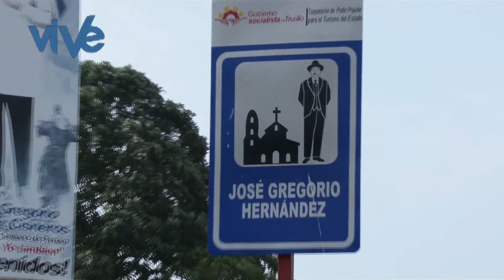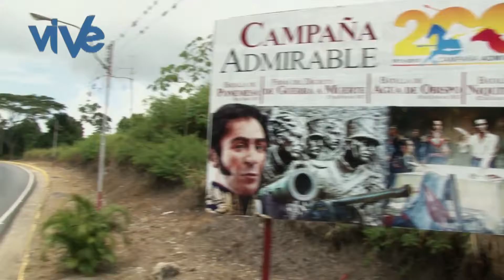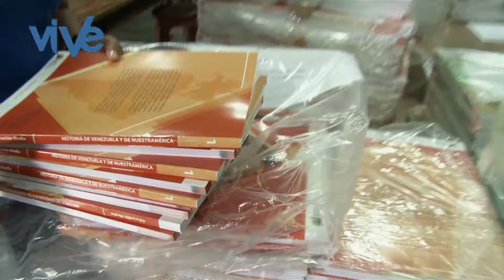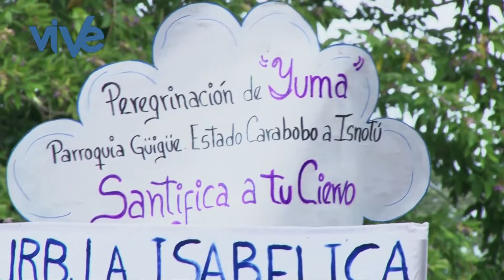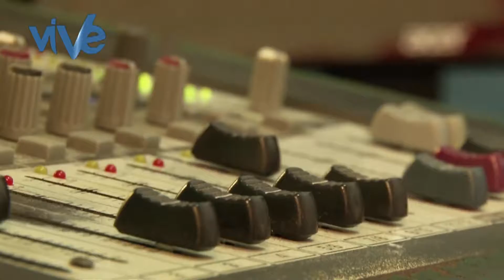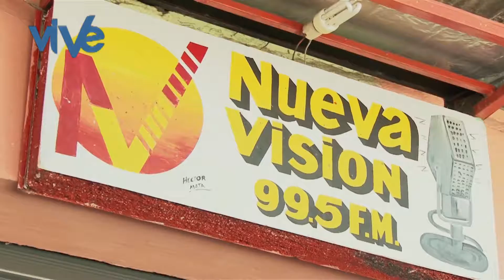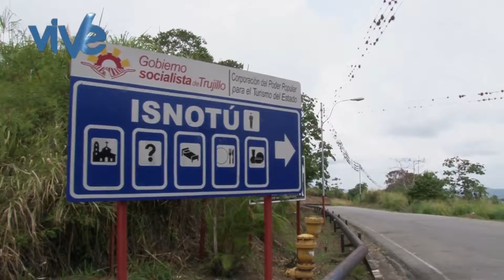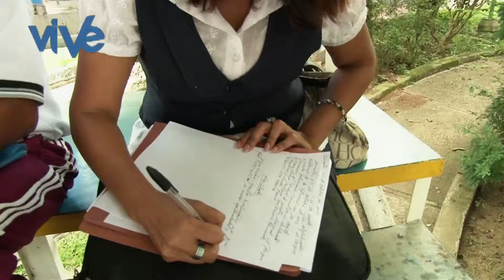ViVe Nuestras Raíces. Cap 5. Isnotu, Tierra de Devoción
Seriado que registra las tradiciones culturales de nuestros Pueblos. Una Producción de COVETEL S.A.